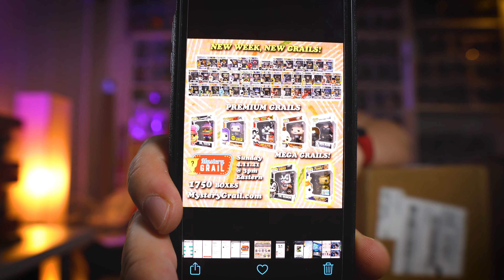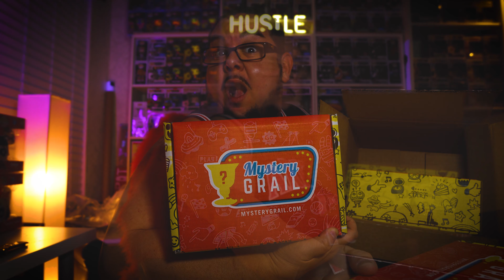Mail Call: Pietro, The Flash, my 1st Mystery Grail Boxes & So Much More UNBOXING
Today on WHAT'Z Pop'n I unbox my first ever Mystery Boxes from mystery grails.com. Did I pull some GRAILS?
I also unbox the infamous "Pietro Maximoff" as well as the Funko Shop Exclusive Glow in the Dark Flash along with  GameStop Exclusive Diamond Edition Ric Flair & Street Art Daredevil. Plus my buddy @steel_penguin hooked it up with the DC Imperial Palace Set.

Its a lot I know, but one of my favorite unboxxings EVER!!

"Did you get your WondrousCon Invite?"